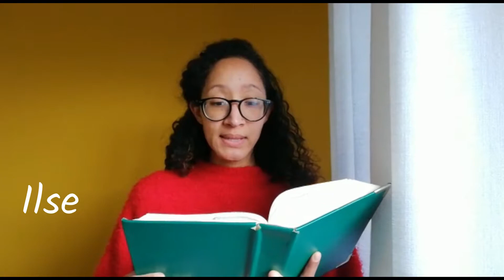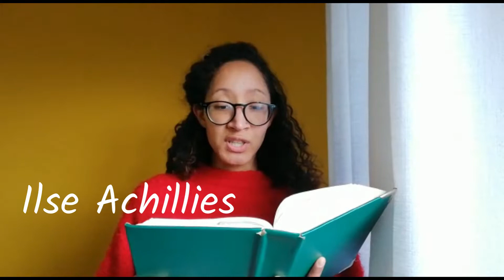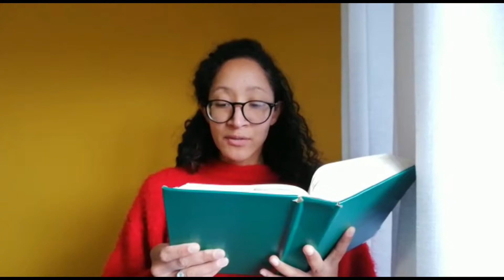St Margaret's Parow. Colin Paine